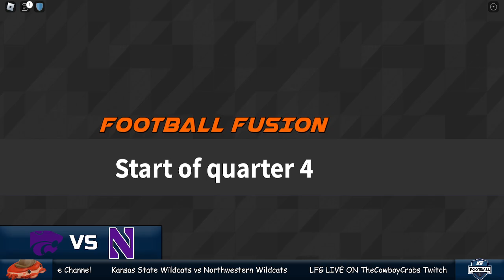LFG S24 Series 2 Kansas State Wildcats vs Northwestern Wildcats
FULL GAME REPLAY LFG S24 Series 2 continues as we have D1 Action as the Kansas State Wildcats take on the Northwestern Wildcats in the Battle of the Wildcats